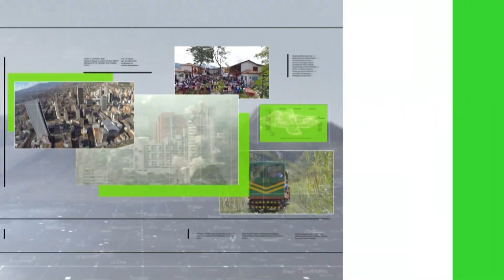Buscan regulación para negocios Webcam - Teleantioquia Noticias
Empresarios de la industria del entretenimiento para adultos crearon la Federación Nacional de Modelos Web Cam (Fenalweb) en Antioquia. En el Valle de Aburrá se generan unos 33 mil empleos.